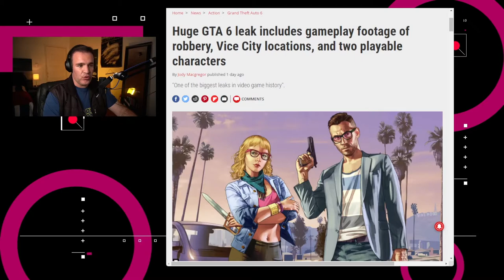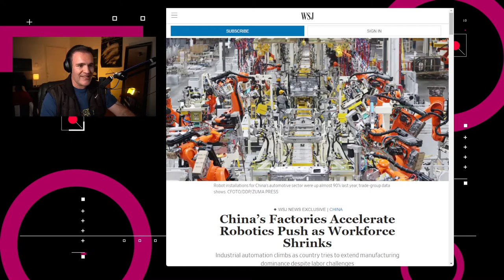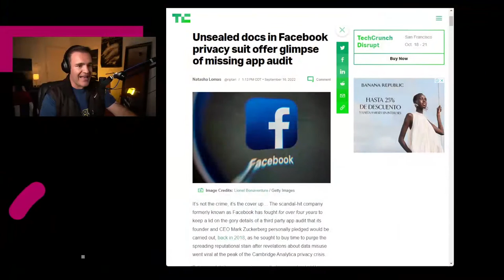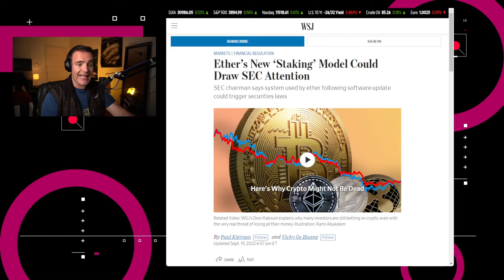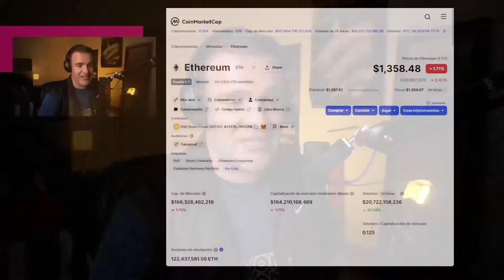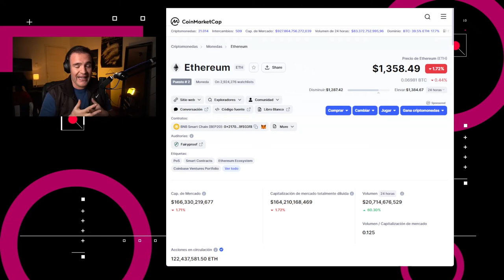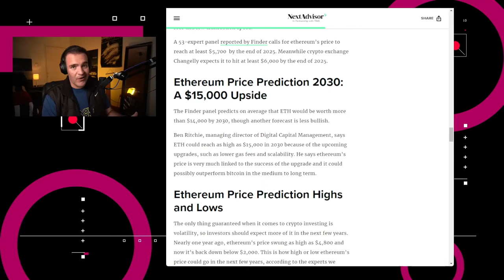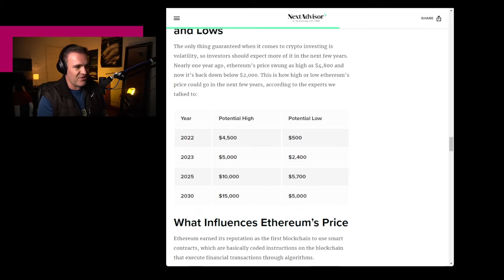Así pinta el futuro de Ethereum – NTX 209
China invierte en robots, filtran imágenes del Grand Theft Auto 6 y predecimos el futuro de Ethereum

Noticias:

00:16 Un usuario de los GTAForums publicó 90 videos que, según dice, provienen de una nueva versión de prueba del esperadísimo Grand Theft Auto 6

00:48 Reportes del Wall Street Journal indican que los envíos de robots industriales a China se incrementaron en un 45% en el año 2021

01:22 BeReal, la popular aplicación que jamás usarán tus amigas que solo se ven bien con 20 filtros encima, está explorando monetizar su plataforma a través de compras dentro de la aplicación

01:54 Documentos judiciales revelados recientemente en una demanda en California, muestran los resultados de una auditoría de aplicaciones en Zinga y Yahoo, realizada por Facebook

03:01 Se esperan fluctuaciones en el costo de Ethereum

03:52 Análisis: La estabilización de las criptodivisas